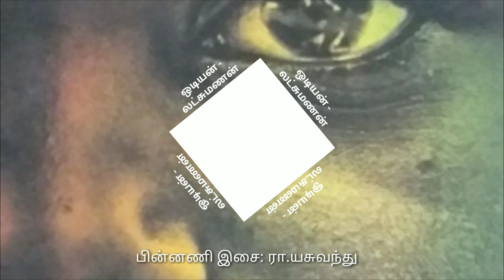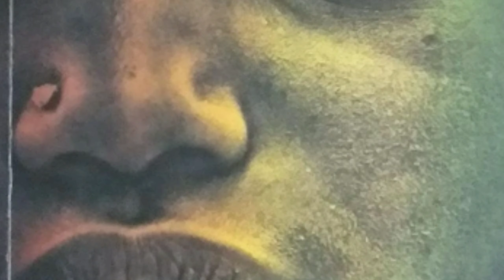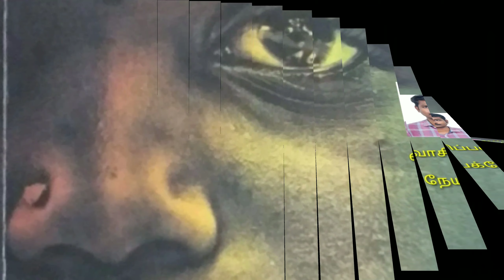ஒடியன் - லட்சுமணன் - அணிந்துரை